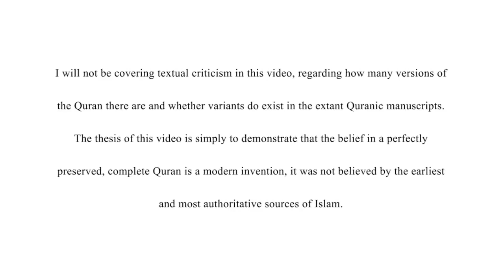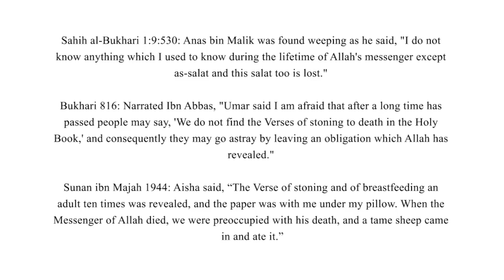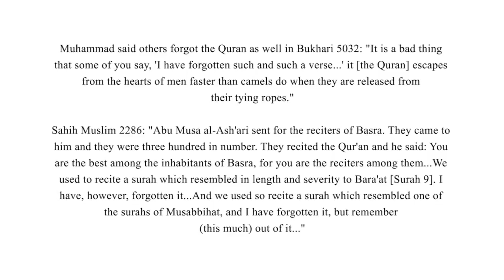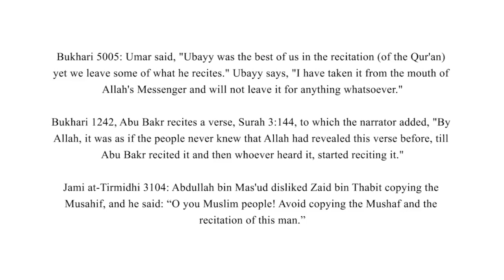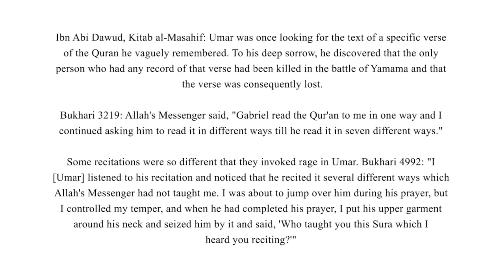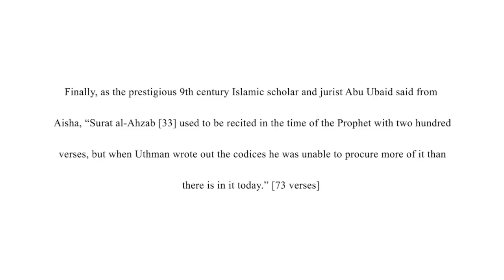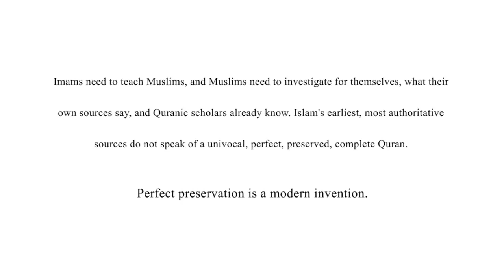Perfect Preservation of the Quran is a Modern Invention